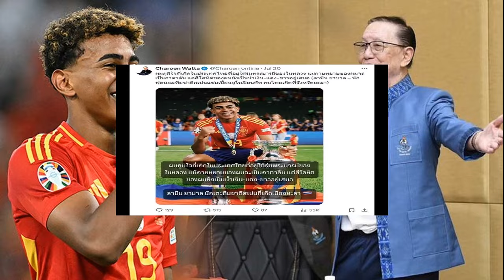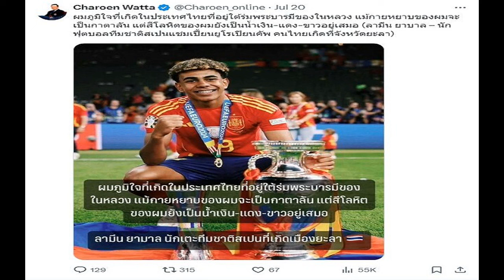โมเมนต์สุดฟิน โฟร์ ธามไท ถามกันกลางคอนเสิร์ต อยากได้แฟนเก่าเพิ่มมั้ย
21 ก.ค. 2567
11:17 น.
อดีตคู่รัก โฟร์-ธามไท ร่วมงานกันอีกครั้งหลังเลิกรา แจกโมเมนต์สุดฟิน กอดคอกลางคอนเสิร์ต ขณะร้องเพลง อยากได้แฟนเก่าเพิ่มมั้ย?

ผ่านพ้นไปแล้วกับวาไรตี้ซีรีส์คอนเสิร์ต “ยัยตัวร้ายกับนายหัวโจก” นำทีมโดย เต๋า สมชาย,ปาน ธนพร ธามไท,โฟร์ ศกลรัตน์,เบน ชลาทิศ,มาเรียม เกรย์,ตั้ม วราวุธ,ซานิ นิภาภรณ์,นุ๊ก ธนดล และ จ๊ะ นงผณี ณ UOB LIVE ชั้น 6 EMSPHERE

ซึ่งต้องบอกว่าตั้งแต่ประกาศรายชื่อ คู่ที่หลายคนอยากจะเห็นโมเมนต์มากที่สุดคงหนีไม่พ้นอดีตคู่รัก อย่าง โฟร์ -ธามไท เพราะหลังจากที่ทั้งคู่เลิกรากันไป ก็ยังคงมีแฟนคลับจำนวนไม่น้อยที่ยังมูฟออนไม่ได้ หวังเล็กๆให้ทั้ง2คนกลับมาคบกันอีกคั้ง
ซึ่งในคอนเสิร์ตนี้ ก็มีเหล่าคนดูต่างถ่ายโมเมต์ของทั้งคู่ลงโซเชียลมากมาย และหนึ่งในความฟินคือจังหวะที่ โฟร์ กอดคอ ธามไท ขณะร้องเพลง อยากได้แฟนเก่าเพิ่มมั้ย เรียกเสียงกรี๊ดลั่นฮอลล์ ถือเป็นอีกหนึ่งความน่ารักระหว่างมิตรภาพของทั้งคู่
ก็ไม่รู้ว่าคำตอบของ โฟร์-ธามไท จะอยากได้แฟนเก่าเพิ่มไหม แต่ที่แน่ๆ โมเมนต์ดังกล่าวดูเหมือนว่ายิ่งทำให้แฟนๆจากที่ลุ้นเบาๆกลับมาลุ้นหนักขึ้น แอบหวังอยากเห็นอดีตคู่รัก โฟร์-ธามไทน์ กลับมาคืนดีกัน
ขอบคุณภาพจาก Tiktok : kamikaze_music, Tiktok : mook_house